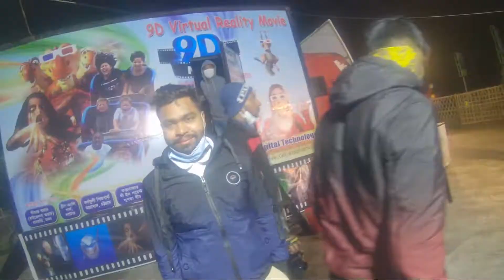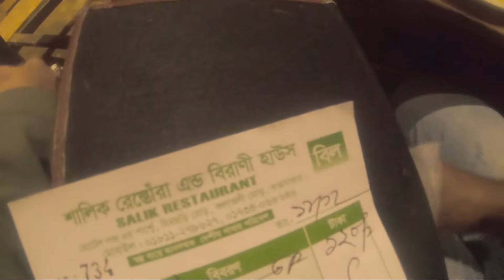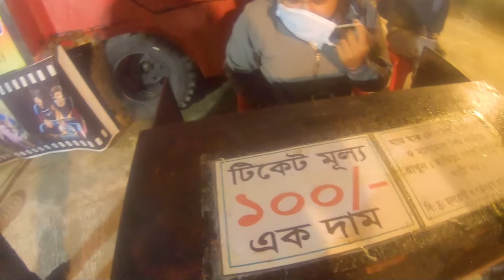কক্সবাজারে আইসা এটা কি করলাম?😑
Its just a video of coxs bazar! 360Biker

★Music★
song: Twilight_Jinjin
song:Elegance

song:Wednesday night_inst

song: Vlad Gluschenko - palm tres